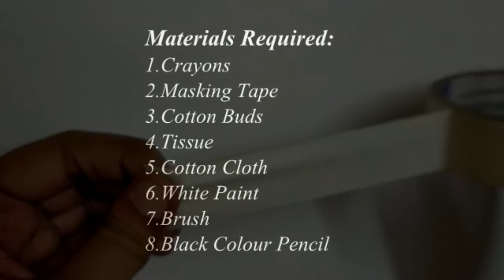Blending with oil pastel for beginners